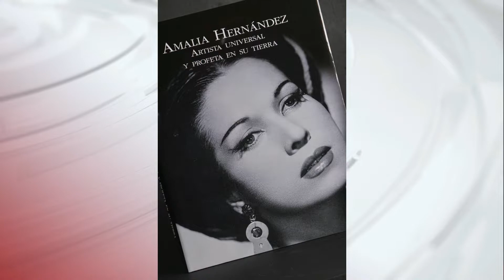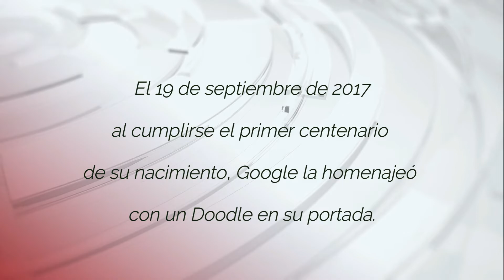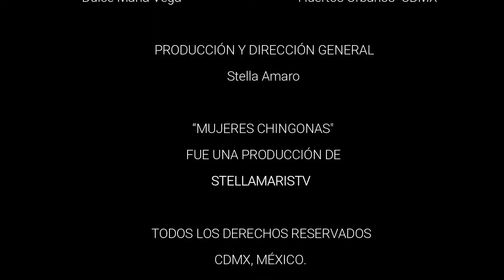AMALIA HERNÁNDEZ "Mujeres Chingonas en la historia"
Fue una bailarina, coreógrafa y Fundadora del Ballet Folklórico de México. Una mujer embajadora en su país y en el mundo, más de 22 millones de personas han presenciado la representación dancística de las culturas tradicionales de México

LIBRO A LA VENTA SOLO EN  AMAZON